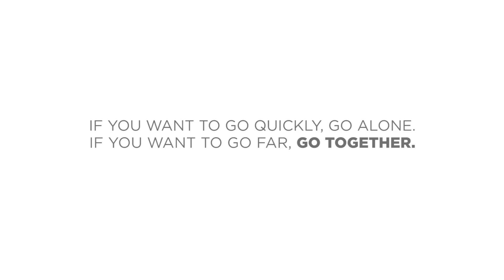Crescent Cares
At Crescent, giving back is important.